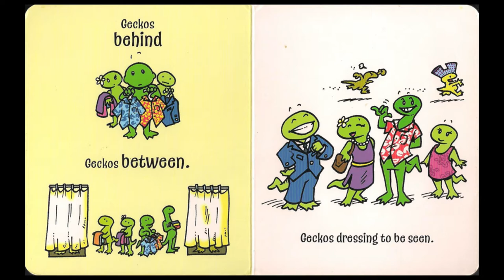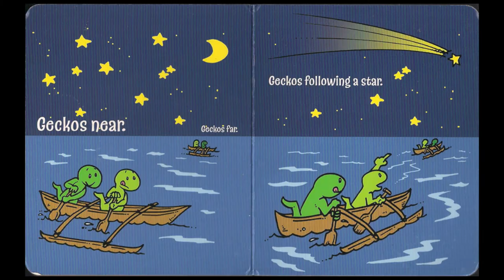Geckos Up Geckos Down - BeachHouse Publishing LLC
Here's another book from BeachHouse Publishing and Jon J. Murakami called "Geckos Up Geckos Down."

to learn more about BeachHouse Publishing LLC and find out where you can buy any of their wonderful books.

Here's a little behind the scenes about the illustrator, Jon J. Murakami. Back in my college days at University of Hawaii at Manoa, we had a campus newspaper and Jon was a featured cartoonist. I used to like reading his comic strip "University of Diverse City."